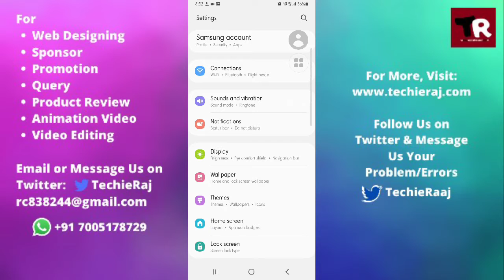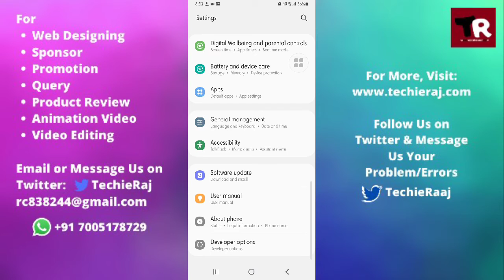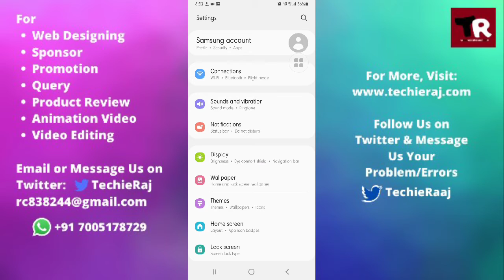How to Fix Vibration Not Working Problem in Samsung M12, M31, M21, M11, M02, M51, M01, M30, M30s